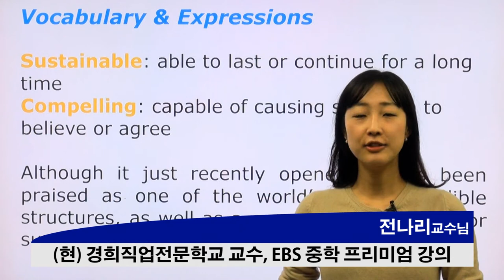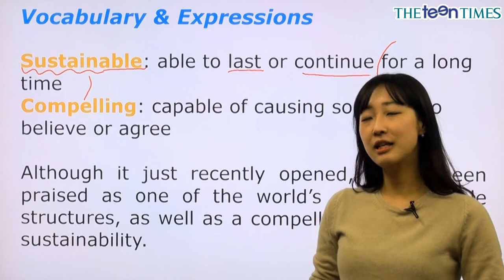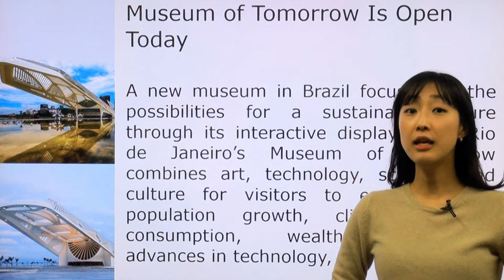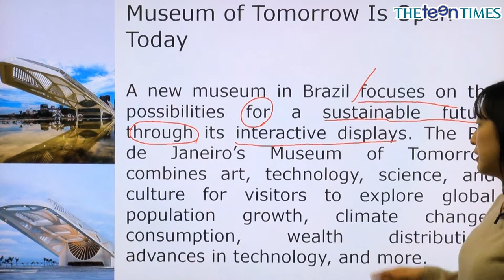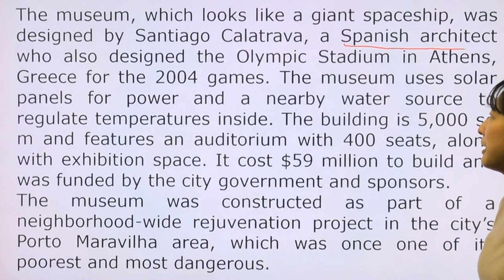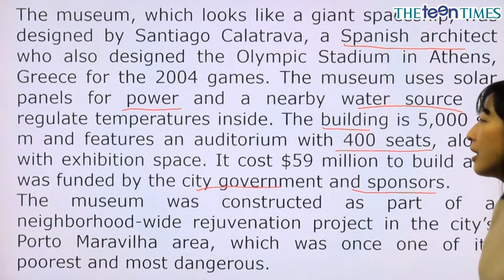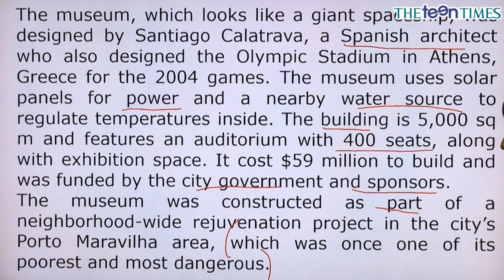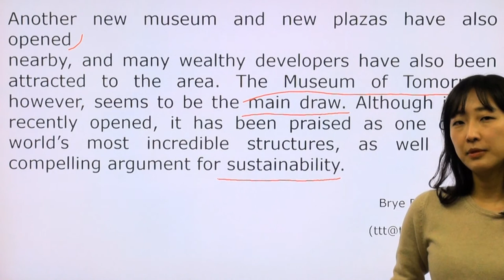Museum of Tomorrow Is Open Today - 전나리 선생님과 함께 하는 월드뉴스 동영상 강의 ( The Teen Times - No. 767 )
브라질의 새 명소 ‘미래의 박물관’